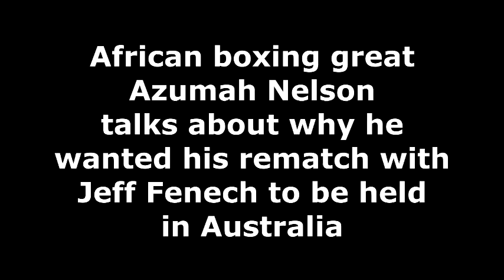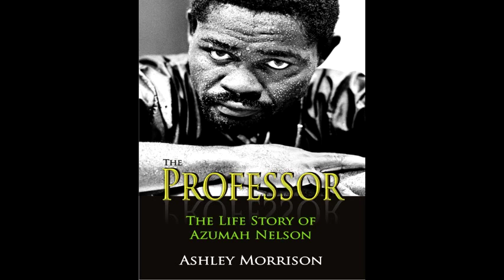Azumah Nelson explains Jeff Fenech rematch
African boxing great and Hall of Famer Azumah Nelson explains why he wanted his 1992 rematch with Jeff Fenech to be held in Australia.